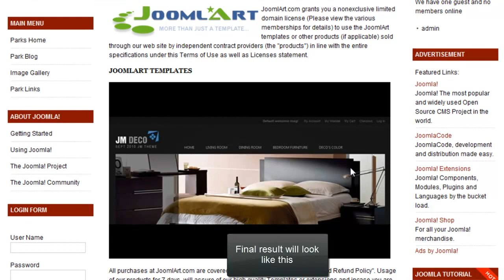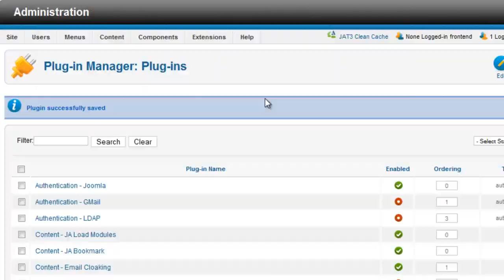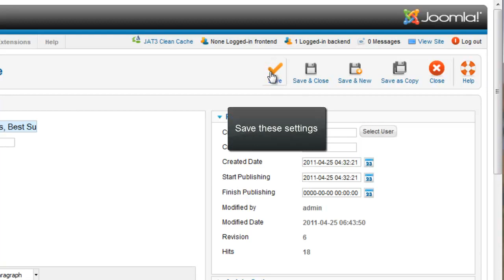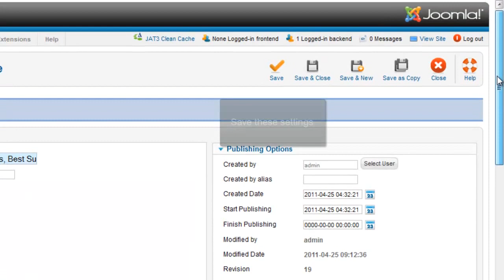JA load module plugin (for joomla 1.5, 1.6, 1.7 & Joomla 2.5 )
This plugin is used to load module to the content of specific articles. For example, you can load the JA Content slider module to display it in an article.